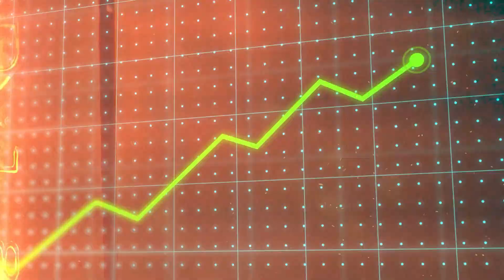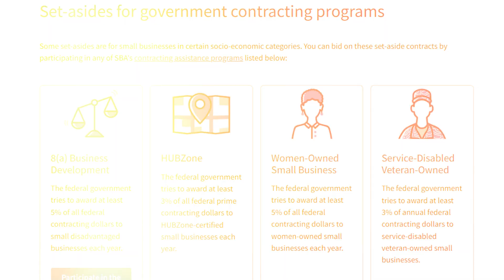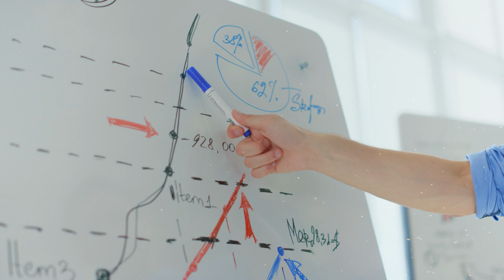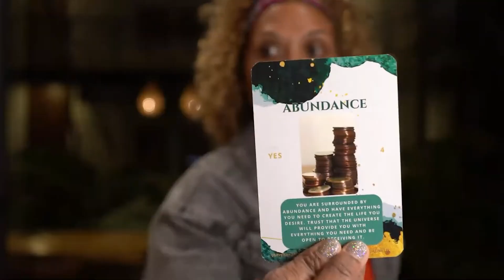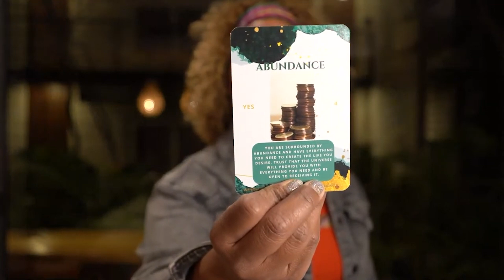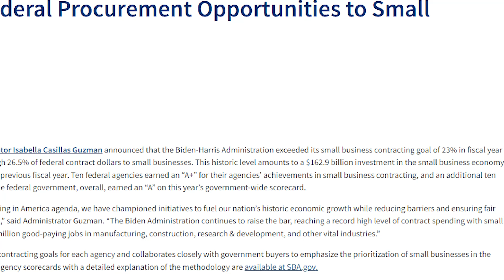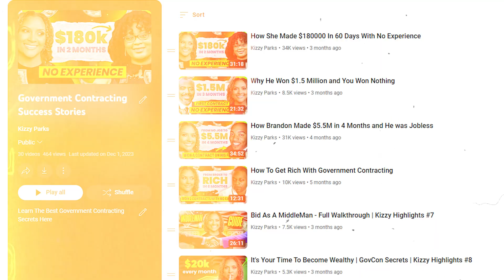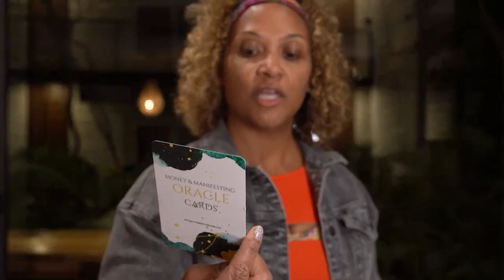Don't Stay Poor In 2024 | Government Contracting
10 Secrets That Cost Business Owners $100,000!

Learn how to make $3 Million in One year using the Middleman approach correctly